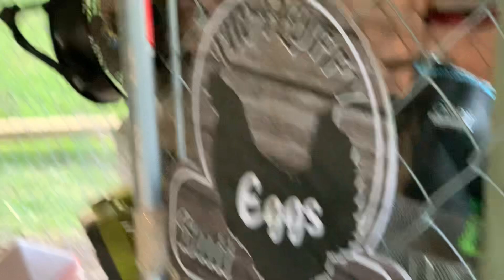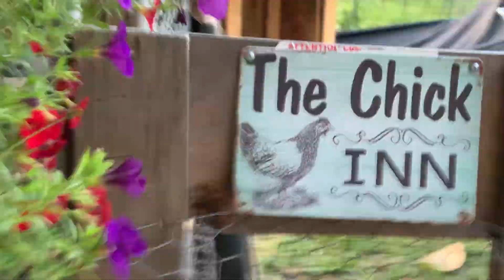Bedtime girls!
My youngest hens staying out as late as possible, ignoring their Roo, Cosmo.